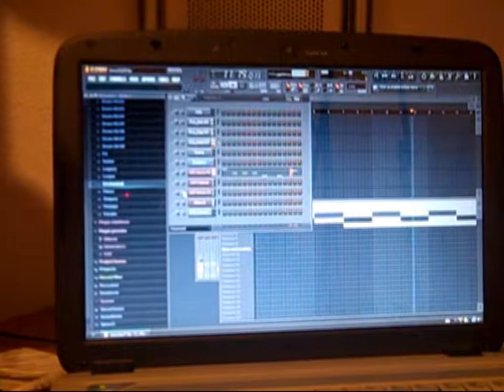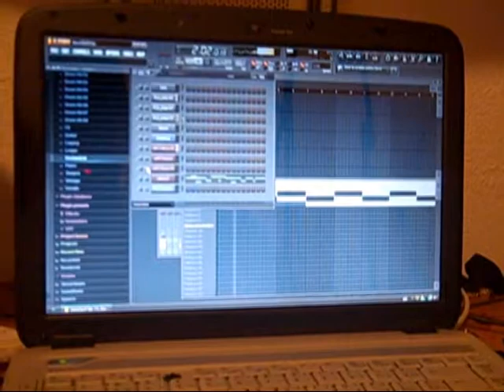Fruity loops beat.avi